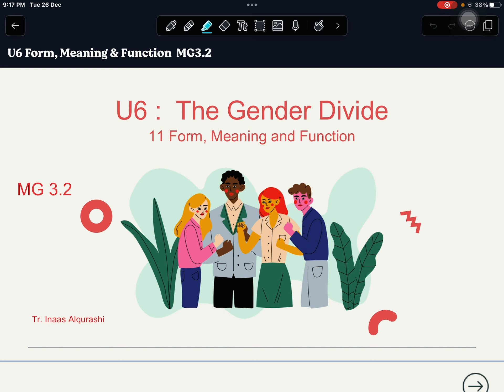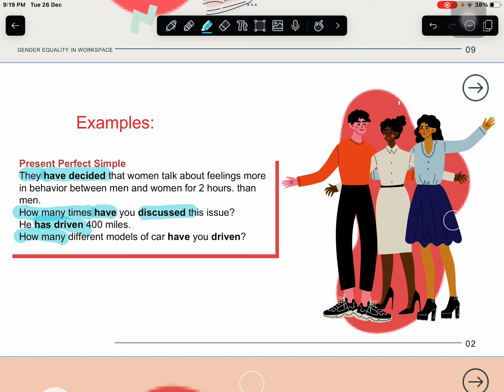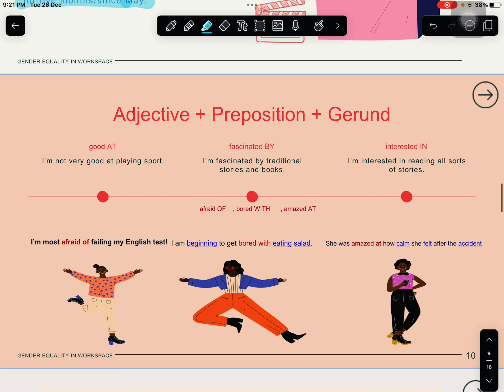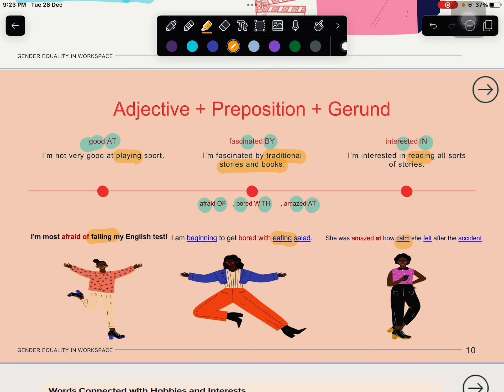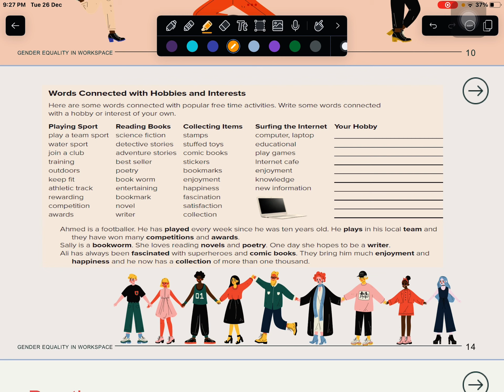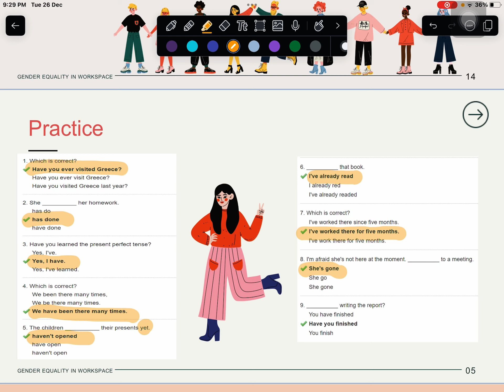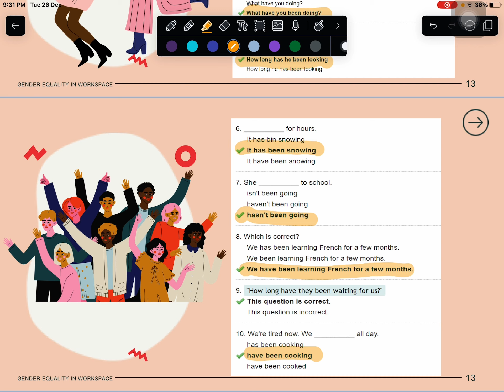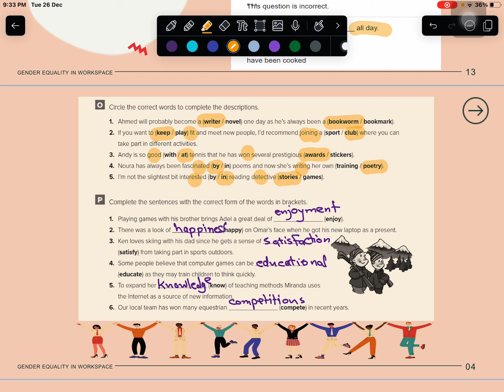U6 the gender divide form, meaning and function MG3.2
Present perfect simple and progressive
Adj preposition gerunds